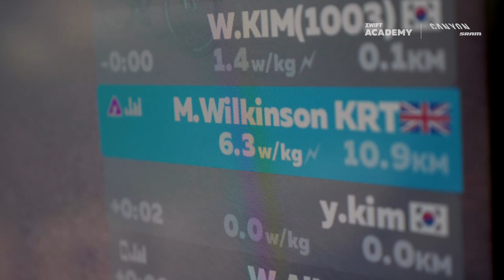DAY 4: Double Zwift Day - CANYON//SRAM Racing | Zwift Academy Finals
Ramp tests and racing. On Day 4, the CANYON//SRAM Racing | Zwift Academy finalists pull a double shift on Zwift.

Zwift is a digital destination for  people who love riding bikes We took the boring indoor cycling routine and GAME-IFIED it, transforming your monotonous indoor cycling workouts into dynamic and social adventures. Download our software, connect your bike and indoor trainer to a computer, then join our immersive 3D gaming world!

Our community is hugely influential in deciding the direction of Zwift, so come and get involved and have your say and instagram/gozwift!